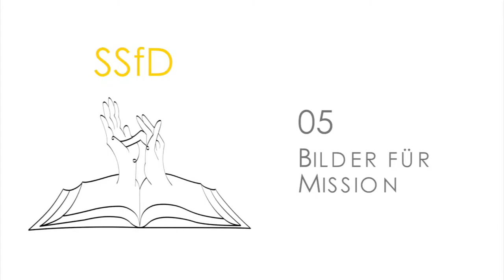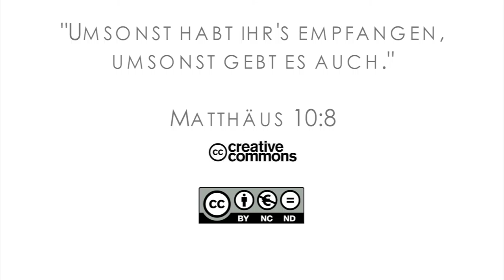15Q03 / 11-05 Missionare in der Bibel